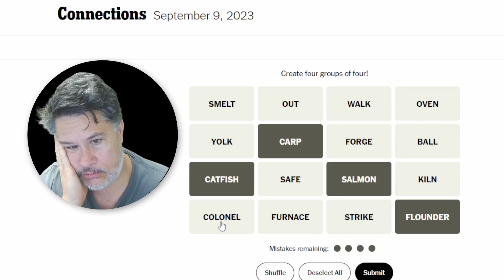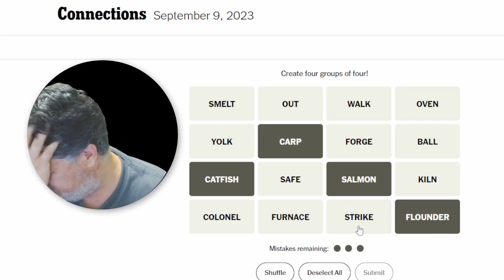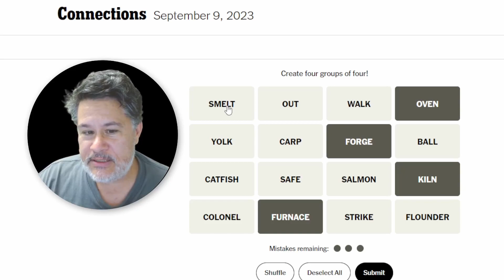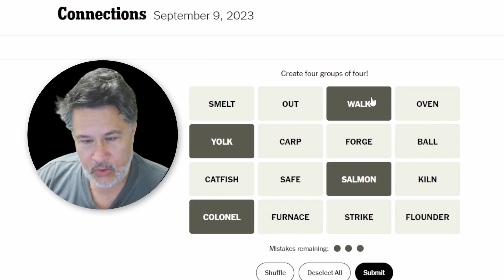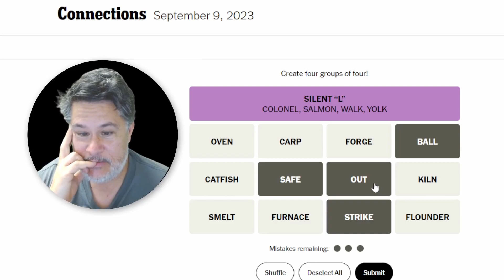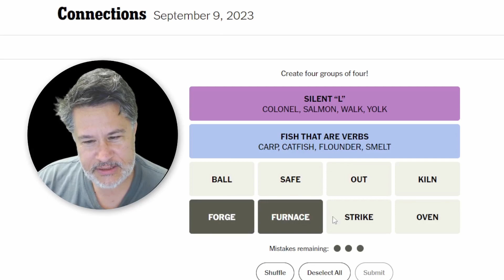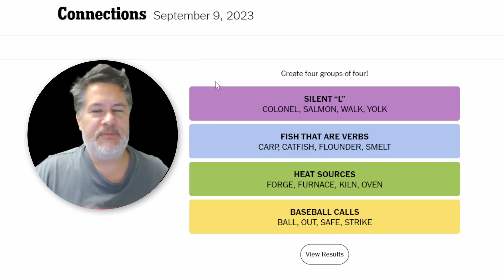I Got Punked Big Time On Today's Connections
I Got Punked Big Time On Today's Connections // Solving the NYT Connections puzzle for Saturday, September 9, 2023